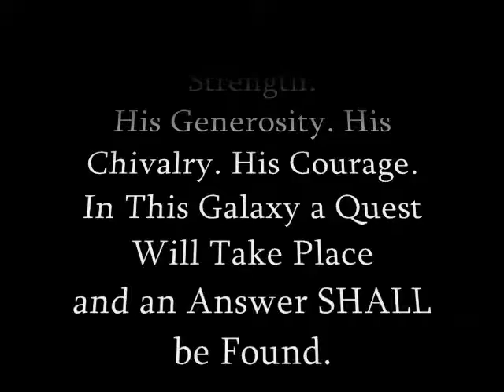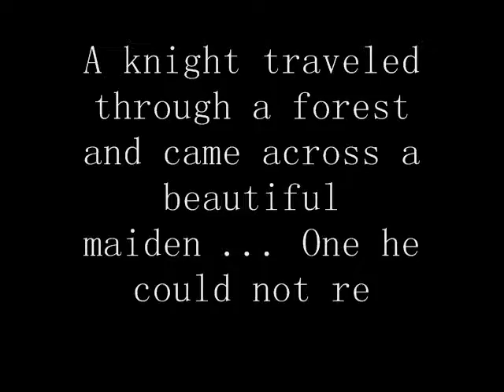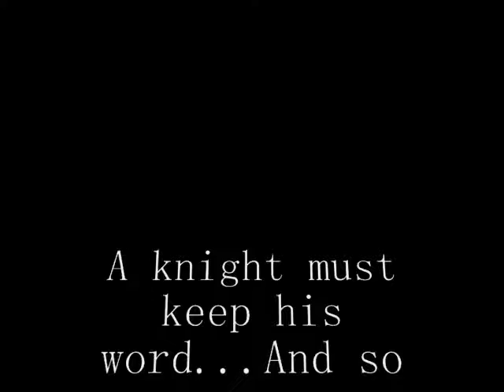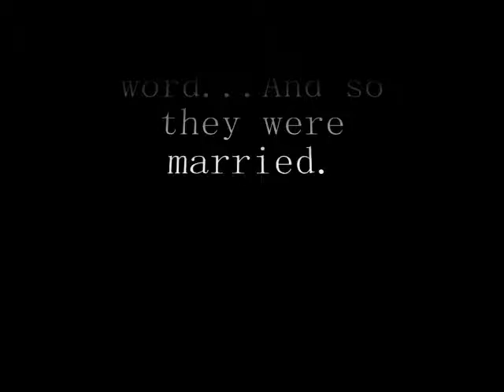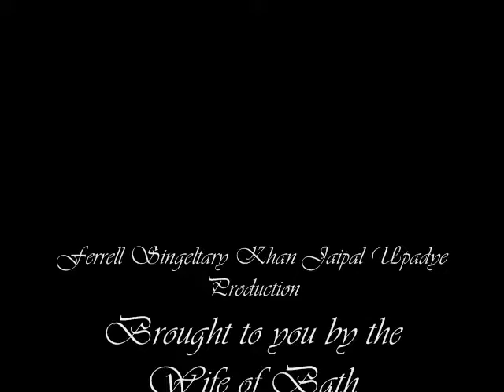wife of bath's tale.wmv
The Canterbury Tales: The Wife of Bath's Tale
By: Emmy Ferrell, Alina Khan, Nichelle Singletary, Sabine Upadye, and Seema Jaipal